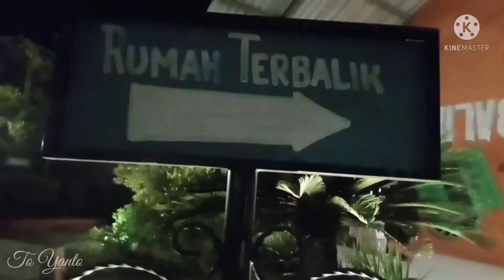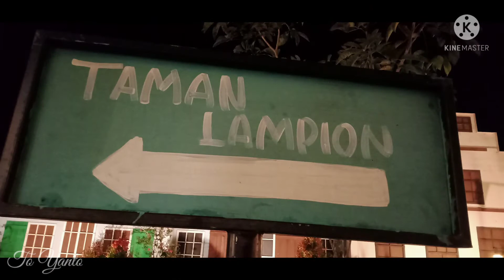Jalan Jalan Menikmati Suasana Malam ll Dira Funtastic Night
Dira Fantastis night

Video kali ini saya gak merakit lampu, tapi jala jalan di Dira Funtastic Night. lokasinya ada di kota Jember - Jawa timur. suasananya asik banget, seperti di Eropa.
tiket masuknya cukup terjangkau cuma 10rb.per orang. dan bukanya pas malam hari.